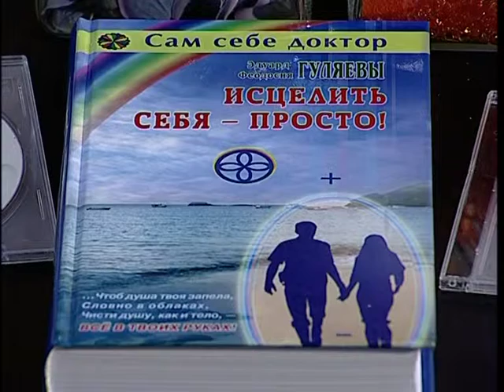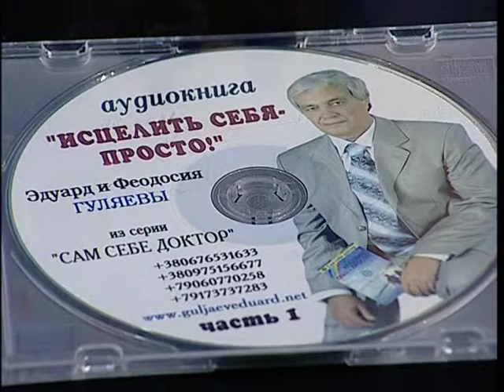гУЛЯЕВ НОВОЖЕНОВ ЕЩЕ